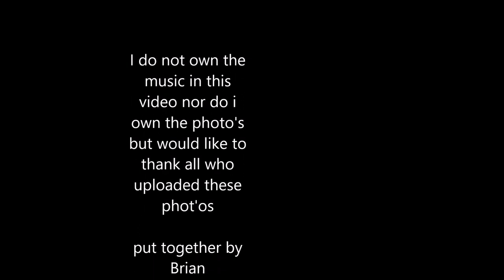more of Agnetha i think she is great